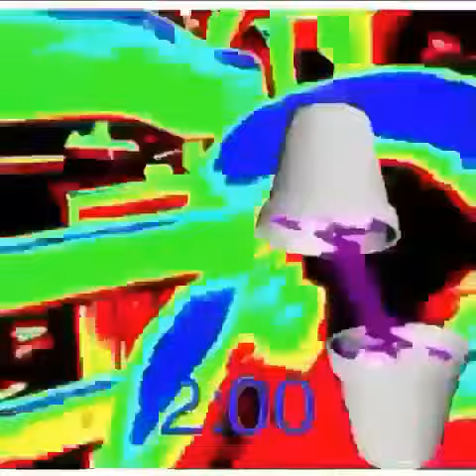The Mentally Debilitating Effects of the Narcotic Substance Specified as 'Codeine'🔥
Codeine is an opiate used to treat pain, as a cough medicine, and for diarrhea. It is typically used to treat mild to moderate degrees of pain. Greater benefit may occur when combined with paracetamol (acetaminophen) or a nonsteroidal anti-inflammatory drug such as aspirin or ibuprofen. Evidence does not support its use for acute cough suppression in children or adults. In Europe it is not recommended as a cough medicine in those under twelve years of age. It is generally taken by mouth. It typically starts working after half an hour with maximum effect at two hours. The total duration of its effects last for about four to six hours.
Common side effects include vomiting, constipation, itching, and lightheadedness. Serious side effects may include breathing difficulties and addiction. It is unclear if its use in pregnancy is safe. Care should be used during breastfeeding as it may result in opiate toxicity in the baby. Its use as of 2016 is not recommended in children. Codeine works following being broken down by the liver into morphine. How quickly this occurs depends on a person's genetics.
Codeine was discovered in 1832 by Pierre Jean Robiquet. In 2013 about 361,000 kilograms of codeine were produced while 249,000 kilograms were used. This makes it the most commonly taken opiate. It is on the World Health Organization's List of Essential Medicines, the most effective and safe medicines needed in a health system. The wholesale cost in the developing world is between 0.04 and 0.29 USD per dose as of 2014. In the United States it costs about one dollar a dose. Codeine occurs naturally and makes up about 2% of opium.